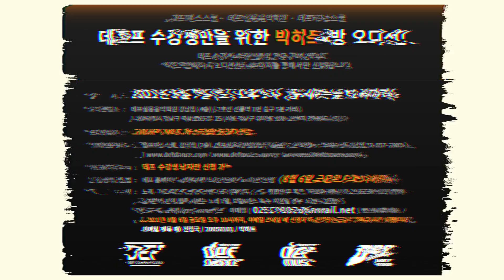[기획사 오디션 No.1] 빅히트 뮤직(BIGHIT MUSIC) 내방오디션! 오디션전문 댄스학원 데프댄스스쿨 데프실용음악학원 데프키즈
8월 7일 토요일 1시, 데프실용음악학원에서 빅히트 뮤직 내방오디션이 진행됩니다!

🚩데프댄스스쿨 강남점 (Gangnam studio):
25, Yeoksam-ro 65-gil, Gangnam-gu, Seoul, Korea

🚩데프댄스스쿨 영등포점 (Yeongdeungpo studio):
16, Seonyu-ro 47-gil, Yeongdeungpo-gu, Seoul, Korea

🚩데프댄스스쿨 노원점 (Nowon studio):
55, Sanggye-ro, Nowon-gu, Seoul, Korea